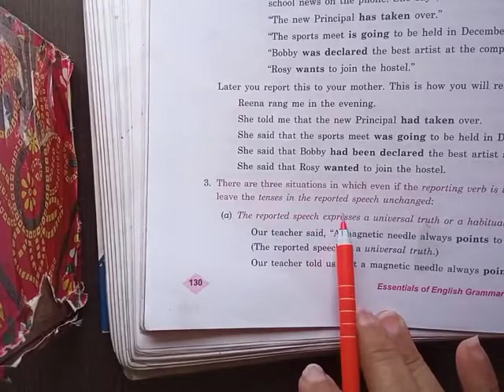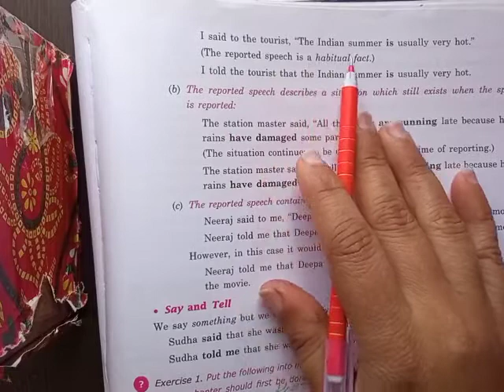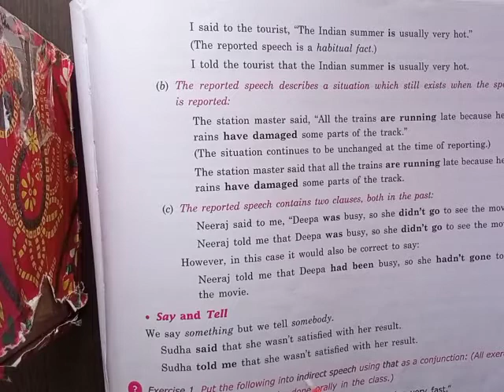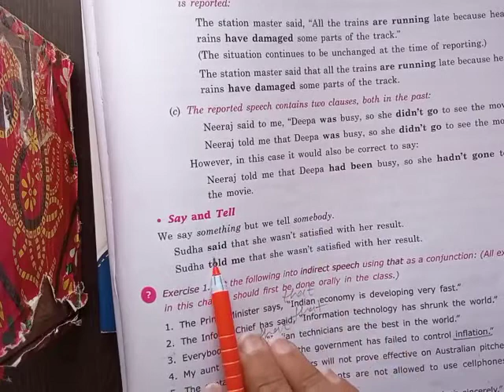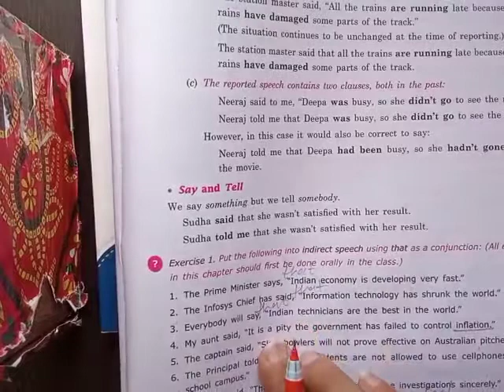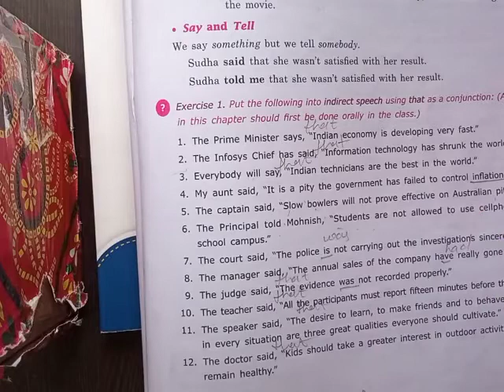direct and indirect speech part 2